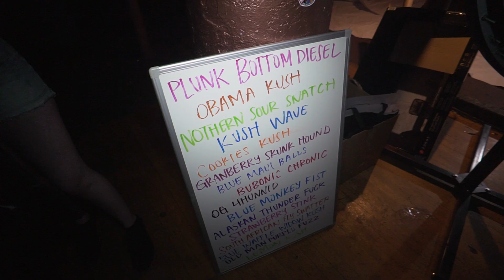Zumiez Presents Cookies x 4Hunnid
We teamed up with Cookies & 4Hunnid for an unforgettable trip to Denver, Colorado. With performances by Berner, YG and Fatboy SSE, it's a night we'll never forget. Tune in and listen to how Berner and YG started the collaboration and tell us a little more about the brands that they founded.